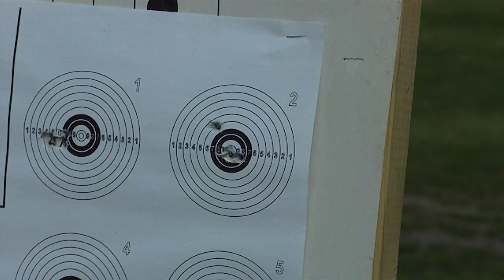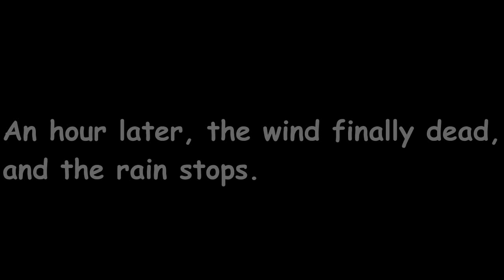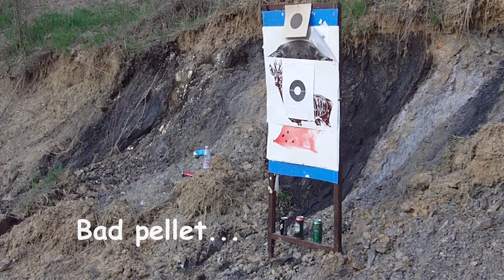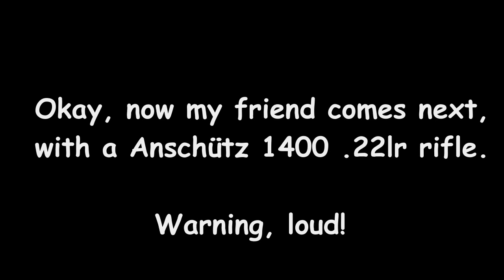FX Royale 400 Accuracy Test 50&100m +150m plinking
Rifle: FX Royale 400 .22 Smooth Twist barrel, synthetic stock. No regulator, No power adjustment.
Pellet: JSB Exact Heavy 5,52, 1,175g No selected
Scope: Centerpoint 3-9X50 mildot.
All distances calibrated laser rangefinder.